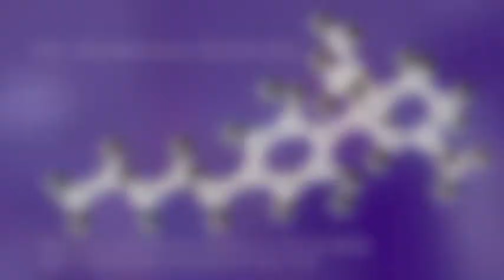How to Minimize Cannabis Chlorophyll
Pro Plant Ware and The Cannabinoid Chronicles are working  to raise awareness about the science of medical cannabis.  Our goal is to encourage the world to Rethink Cannabis.